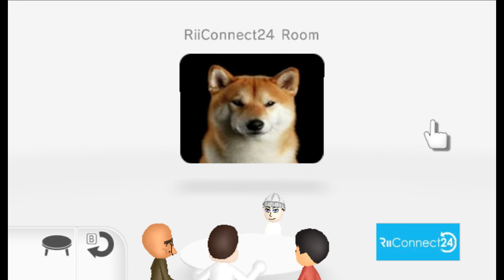Wii Room Riiconnect24 Room But Its Only The Best Part!